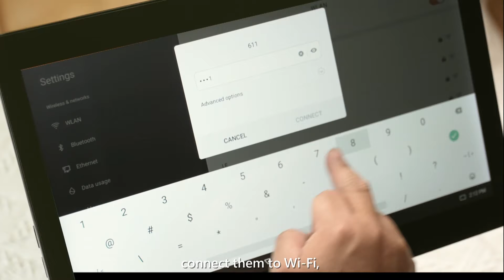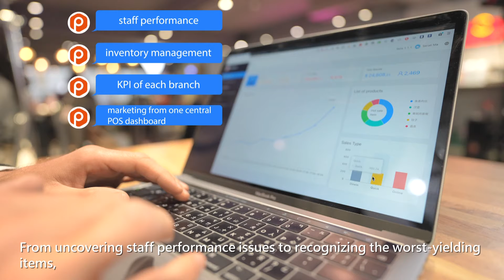POSTRON After-sale services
If your POS products or devices let you down, you could be losing hundreds or thousands of dollars in unprocessed payments. Our customer services and tech support team are accessible 24/7, and ready to assist with hardware troubleshooting, system crashes, chargeback issues, and any other kind of problems related to your POSTRON POS systems.